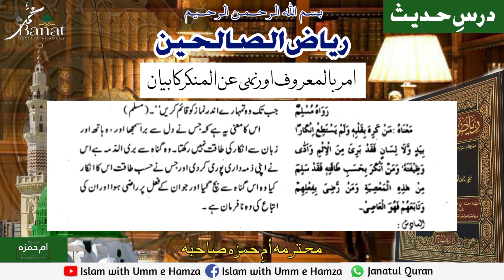Dars e Hadees | Kitab Riyaz ul Suleheen | Hadees 190 | Umm e Hamza Sahiba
Dars.e.Hadees
riyad us saliheen